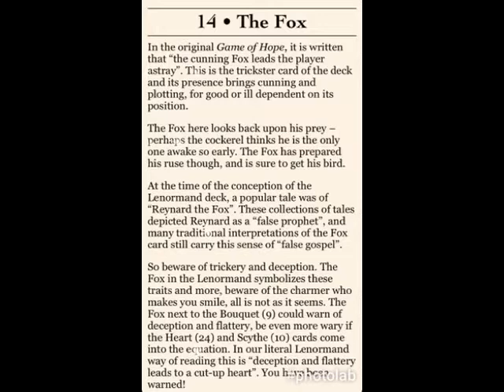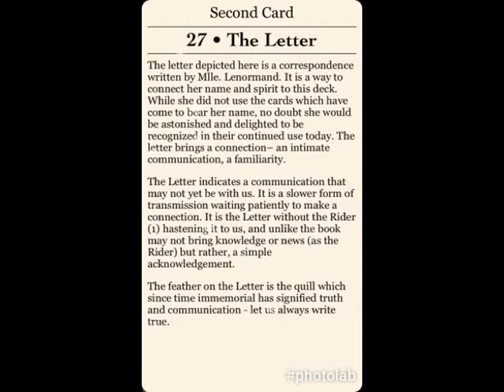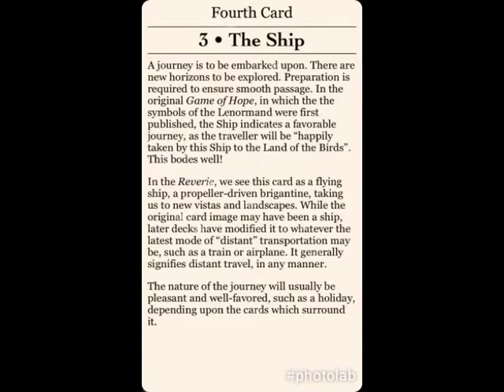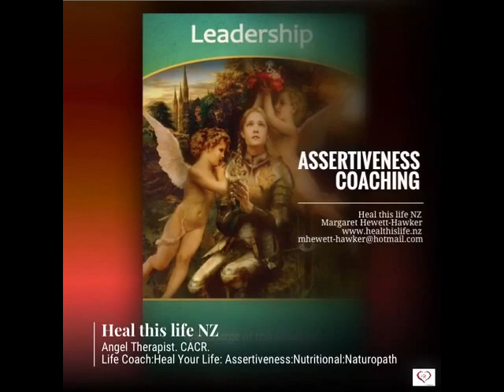VIRGO May 2017 Gilded Reverie Lenormand by Ciro Marchetti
The Fox
The Letter
The Ship
The Crossroads

Love & Light
and
Angel blessings